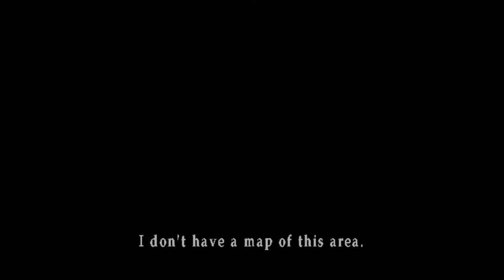Coffee Bean's Spooptober '20: Silent Hill 2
2020 has been a rough year. Some may even call it the worst year. We hope this Halloween themed series could slightly ease that.
Our seventh and final game in this series, Silent Hill 2 is a horror cult classic released for the Playstation 2, with other ports soon afterwards. Observe as Mocha suffers through tank controls once again as Black Coffee laughs at his attempts to outrun enemies.

Game: Buy a Playstation 2 or Emulate the game. Not going to give you links as it is "technically" illegal.

Our second Spooptober and certainty not the last!